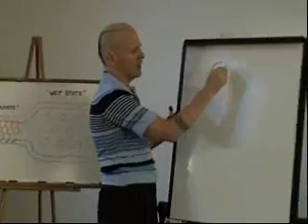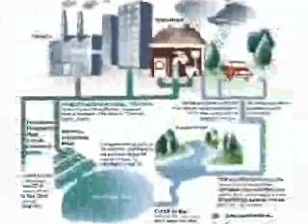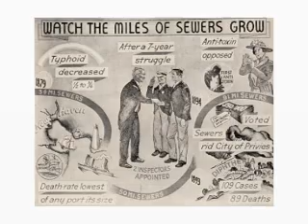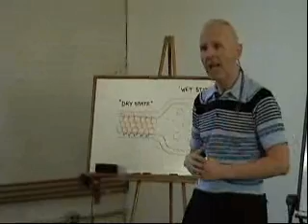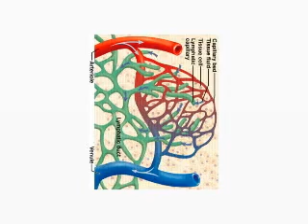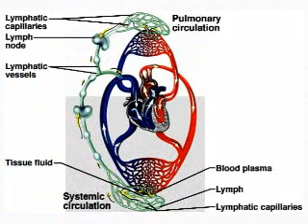Health VOX : Create Immune System power part 1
Part one of kevin shuker's informative workshop on the immune system and the cause of all disease.